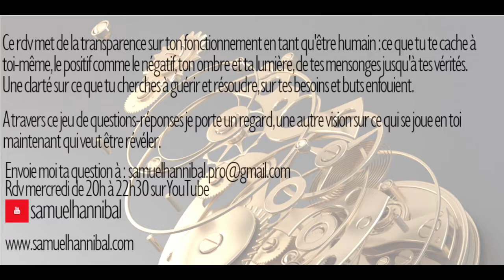Dois-je faire confiance à ce que j'entends dans ma tête ou mon écran mental ? 02/10/19 (8)